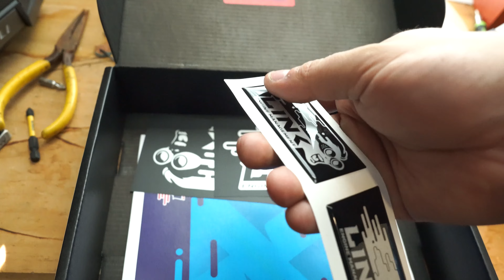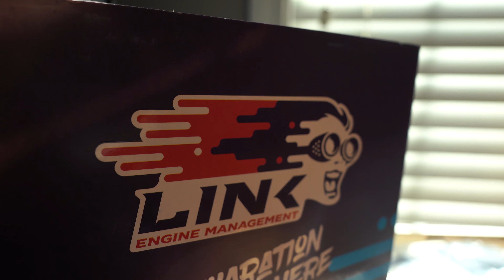This is all too much ...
... I thank you guys so much
shout out to Jimmy oakes and Freddy From spectuned for helping me figure out the small quirks to get the car running for me to let me know if it was all worth all the work .. thank you !